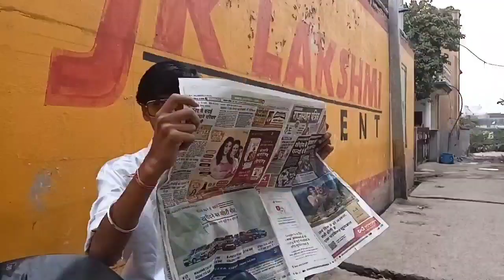Jashn-e-Ishqa || Gunday Story || Song Track || Desi Crew 01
Thnxx for watching & Keep Supporting 😘

Song - Jashn-e-Ishqa
Present By Desi Crew 01
Movie- Gunday

Cast -
Vijay Banjara
Little Vilen
Prem Bishnoi
Neeraj Bhati
Jagu ( AJ Music)
Jay Sharma
Bhavesh Banjara
Afroj Khan
Vinsaa
Vansh sain
Pintu parmar